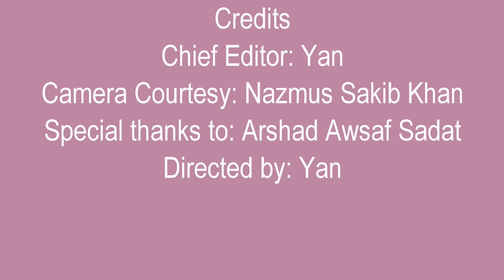WINTER FACTS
assalamualaikum guyz, see if you find it relevant with what you see around during winter...